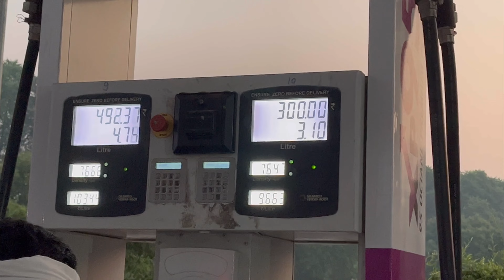Moto vlog after long time 🏍️❤️